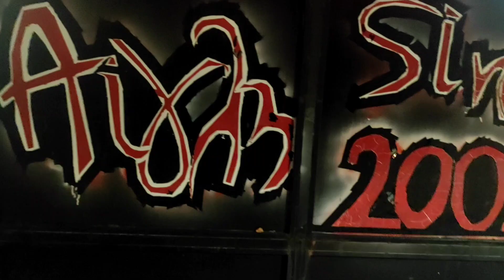Λεωνίδας Μπαλάφας Ο Μπάμπης ο Φλου..... Αίγλη Σέρρες 23/11/2023.